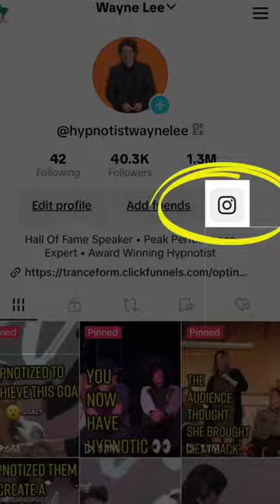Your body is now made of loose rubber bands